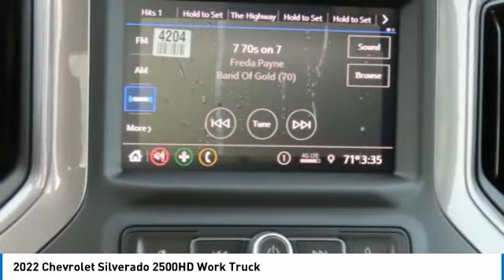2022 Chevrolet Silverado 2500HD NF207051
2022 Chevrolet Silverado 2500HD Work Truck

Freeland Chevrolet
5333 Hickory Hollow Parkway

Recent Arrival!brbrSummit White 2022 Chevrolet Silverado 2500HD Work Truck RWD 6.6L V8 6-Speed Automatic 4D Double Cabbrbr**ASK ABOUT OUR LIFETIME POWERTRAIN WARRANTY**, 6-Speed Automatic, Jet Black Vinyl, 120-Volt Bed Mounted Power Outlet, 120-Volt Instrument Panel Power Outlet, 3.5 Diagonal Monochromatic Display DIC, 3.73 Rear Axle Ratio, 4-Wheel Disc Brakes, 6-Speaker Audio System, 720 Cold-Cranking Amps Heavy-Duty Battery, ABS brakes, Air Conditioning, AM/FM radio, Black Front Bumper, Black Front Grille, Black Mirror Caps, Black Rear Bumper, Bluetooth? For Phone, Brake assist, Deep-Tinted Glass, Delay-off headlights, Driver door bin, Dual front impact airbags, Dual front side impact airbags, Electric Rear-Window Defogger, Electronic Cruise Control w/Set & Resume Speed, Electronic Stability Control, Exterior Parking Camera Rear, EZ Lift Power Lock & Release Tailgate, Front 40/20/40 Split-Bench Seats, Front anti-roll bar, Front Center Armrest w/Storage, Front License Plate Kit, Front reading lights, Front wheel independent suspension, Fully automatic headlights, Heated Vertical Trailering Mirrors, High-Visibility Vertical Trailering Mirrors, Integrated Trailer Brake Controller, Locking Tailgate, Low tire pressure warning, Manual Tailgate Function w/No EZ Lift, Manual Tilt-Wheel Steering Column, Occupant sensing airbag, OnStar & Chevrolet Connected Services Capable, Outside temperature display, Overhead airbag, Overhead console, Passenger door bin, Passenger vanity mirror, Power Rear Windows w/Express Down, Power steering, Power windows, Preferred Equipment Group 1WT, Premium audio system: Chevrolet Infotainment 3, Radio: Chevrolet Infotainment 3 System, Rear 60/40 Folding Bench Seat (Folds Up), Rear reading lights, Rear step bumper, Remote Keyless Entry, Rubberized-Vinyl Floor Covering, SiriusXM Radio, Solar Absorbing Tinted Glass, Split folding rear seat, Standard Tailgate, Suspension Package, Tilt steering wheel, Traction control, Trip computer, Variably intermittent wipers, Vinyl Seat Trim, Wheels: 17 Silver Painted Steel, Wi-Fi Hotspot Capable, WT Convenience Package, 6-Speed Automatic, Jet Black Vinyl.brbrWe will beat any Middle Tennessee dealer's price on new Chevrolet's.brbrOne Low Price ! Great Selection ! Find Your New Road !